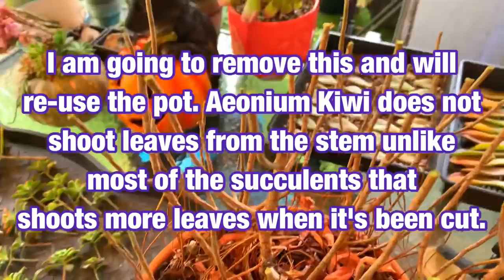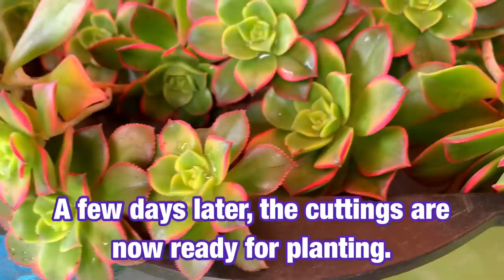How to Cut and Reset a very Leggy Aeonium Kiwi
Please click this link if you want to give love and support to my channel.
It's time to cut and reset this beautiful but very leggy Aeonium Kiwi.